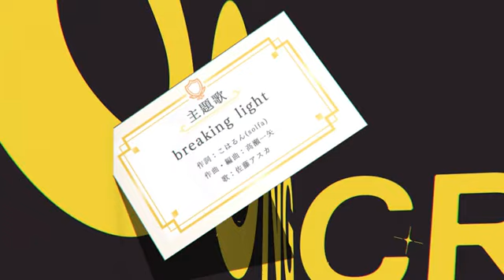Ambitious Stars: The Chronicles of Miss Arte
Join Nezu Mikage and Arise Kaguya as they unravel the mysteries of Sahoro City in pursuit of the legendary 12 stars. As Phantom Thief Miss Arte, Kaguya aims to fulfill her ambitions, but unexpected alliances and hidden truths await in the night.

On Nintendo Switch and PS4 !

Japanzon is the best online shop direct from Japan, videos games, figures mangas, japan movies, cosplay, books, mangas and many more goodies direct from Japan.

You are looking for a particular product or have any question ? To order on Japanzon.com !

Cookingsan for lovers of Japanese foods / cookingsanjp Twitter: / cookingsan1 Instagram: / cookingsan

Rose Kaori Japanese cosmetics for you, ladies and gentlemen Facebook: / rosekaorijp Twitter: / Instagram: / rosekaorijp

Hitomigoods your Japanese pleasure site for the naughtiest among you / hitomigoods Twitter: / hitomigoods Instagram: / hitomi_goods

We are Japanzon our blog to discover Japanese culture and history Facebook: / wearejapanzon Twitter: / wearejapanzon Instagram: / wearejapanzon

Japanzon